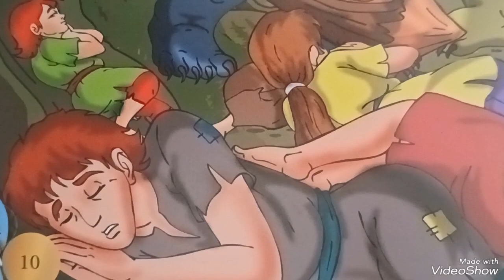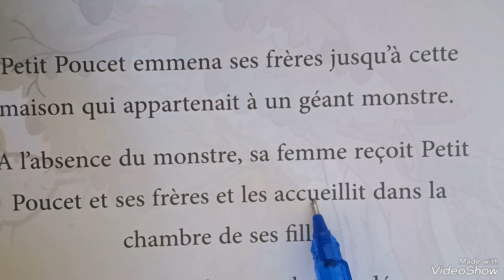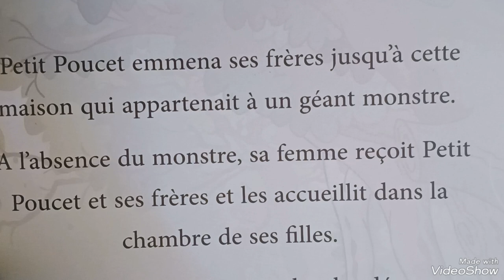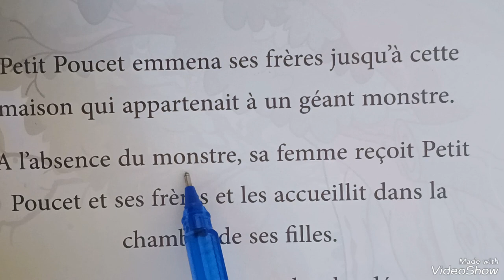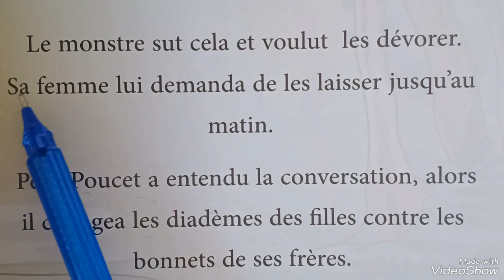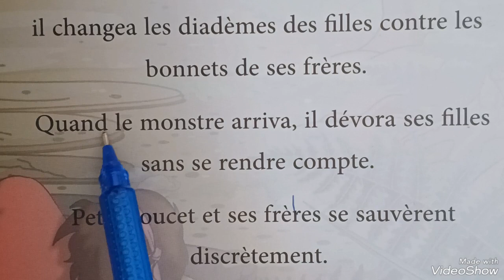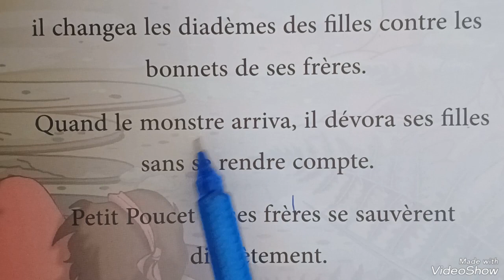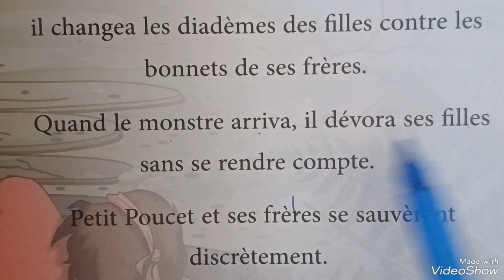اتحداك ان لم تتعلم قراءة النصوص الفرنسية و تفهمها بهذا الشرح